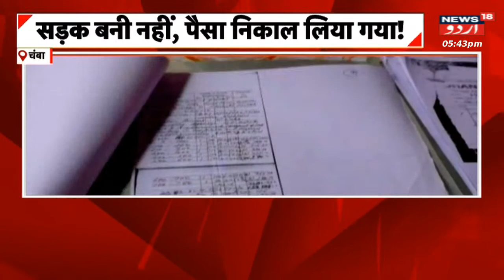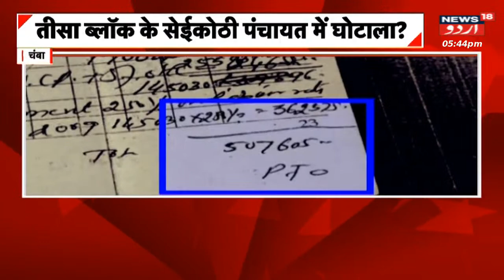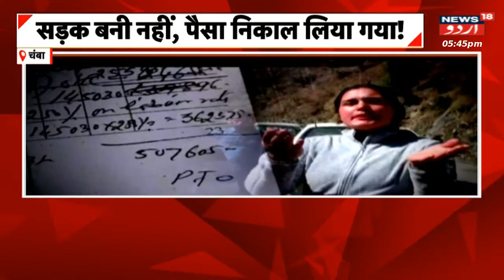J&K News :Justice N Kotiswar Singh Bane J&K Aur Ladakh High Court Ke Naye Chief Justice| News18 Urdu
J&K News : Justice N Kotiswar Singh Bane J&K Aur Ladakh High Court Ke Naye Chief Justice| News18 UrduJustice N Kotiswar Singh was on Wednesday sworn in as the new Chief Justice of the High Court of Jammu and Kashmir and Ladakh .